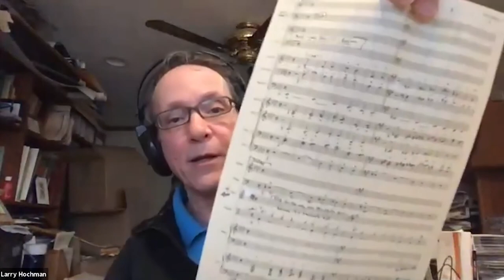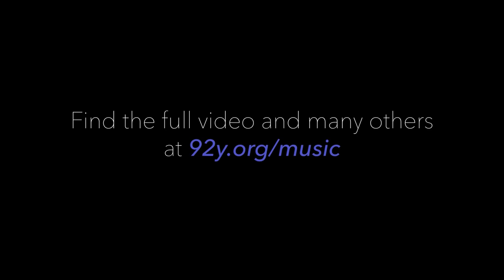How did you become an orchestrator - A Conversation with Broadway's Top Orchestrators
A conversation with host Naomi Lewin and the giants of broadway orchestration Jonathan Tunick, Harold Wheeler, Larry Hochman and Alex Lacamoire

Behind every Broadway musical is an orchestrator who turns the composer’s melodies into what you actually hear in the theater—from the sweeping strings in A Little Night Music, to the modern vibe of Hamilton.

Legendary orchestrators Jonathan Tunick (A Little Night Music, Sweeney Todd, Pacific Overtures), Harold Wheeler (The Wiz, Dreamgirls, The Full Monty), Larry Hochman (The Book of Mormon, Spamalot, The Addams Family), and Alex Lacamoire (Hamilton, Dear Evan Hansen, In the Heights) all shed light on how they create the sound of Broadway in a 92Y School of Music conversation with Naomi Lewin. Lewin is host of the popular syndicated program Classics for Kids, and former host of weekday afternoon music on WQXR.